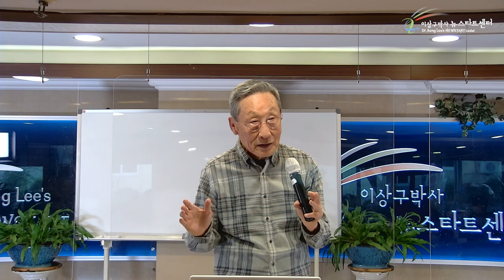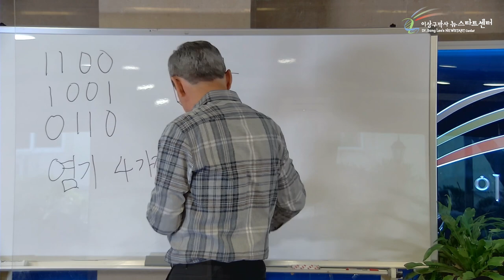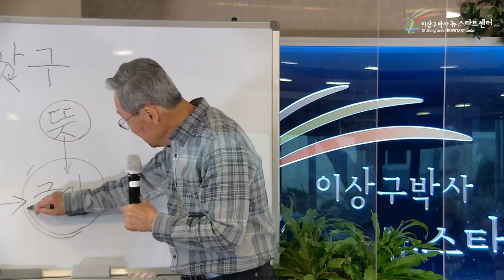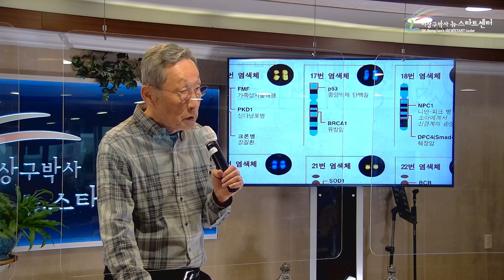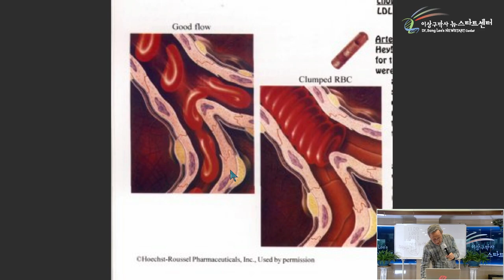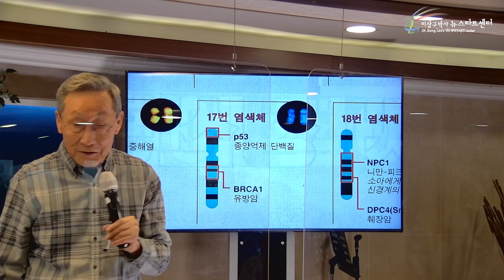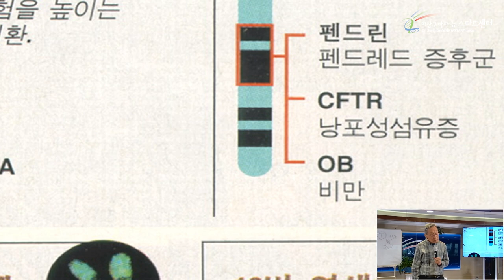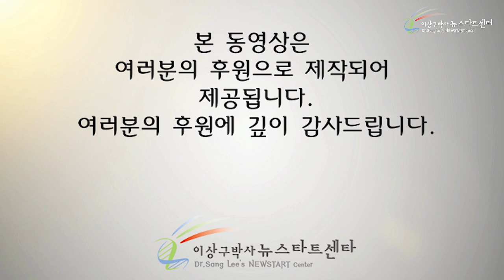[2강] 유전자는 글자이다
00:00 유전자는 글자

06:10 유전자의 구조

14:58 유전자는 자신의 뜻에 반응한다

18:22 유전자는 창조의 증거

24:25 스트레칭은 모세혈관을 발달시킨다

41:48 우리가 암환자가 되는 이유

52:35 유전자지도는 하나님의 사랑의 증거